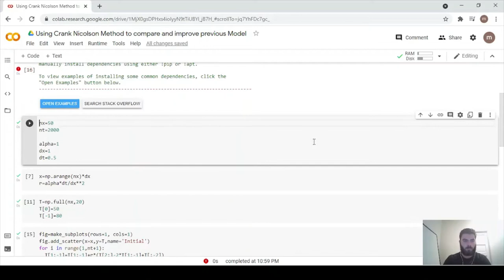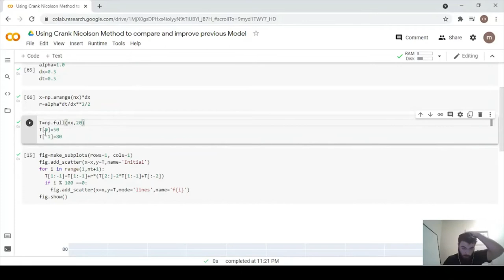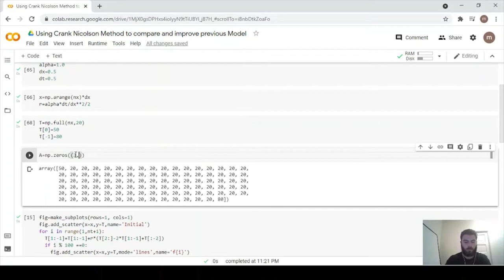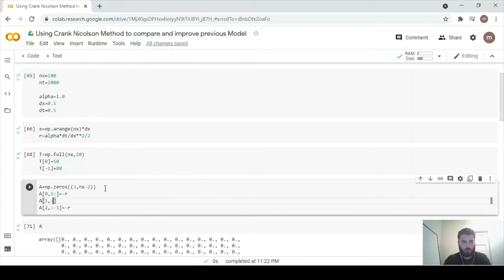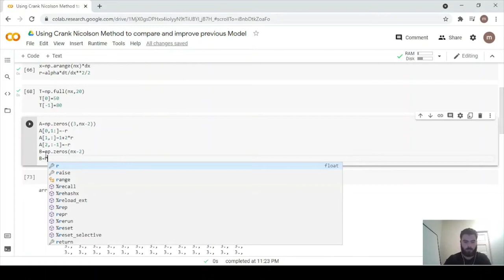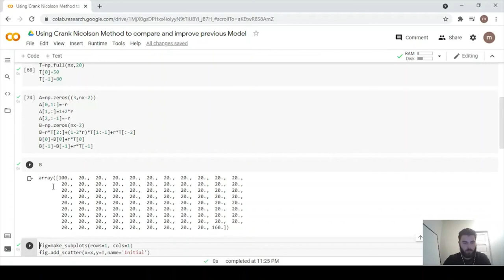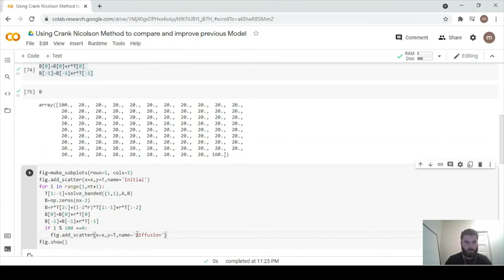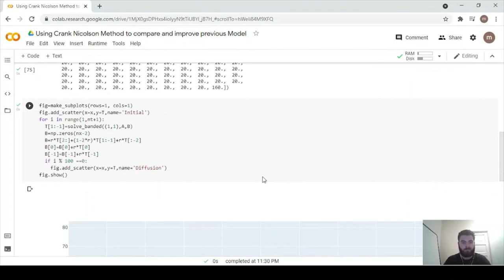Using the Crank Nicolson Method to compare and improve previous model